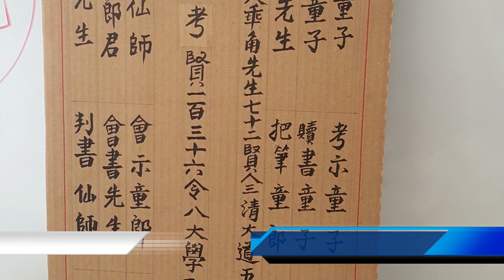IU MIEN NZIPC ZONG-ZEI HORQC / 瑶人初級执宗教育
IU MIEN NZIPC ZONG-ZEI HORQC / 瑶人初級执宗教 育